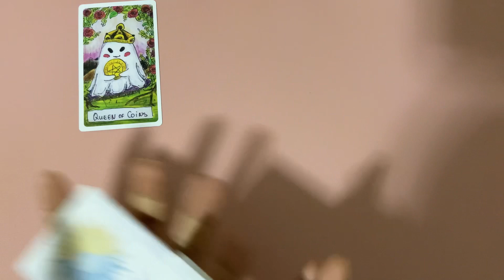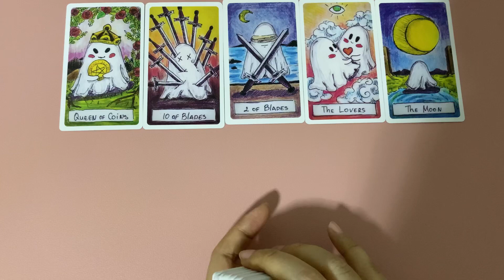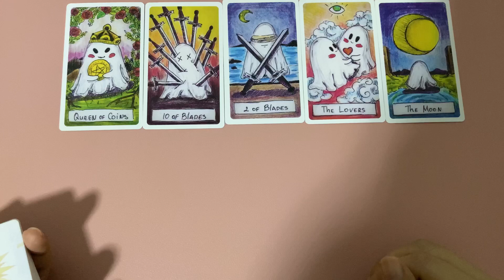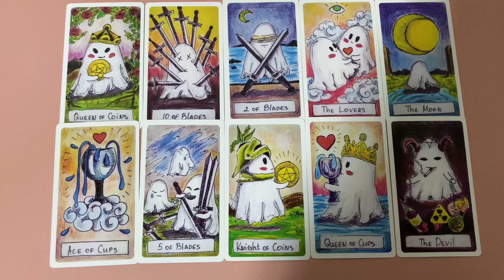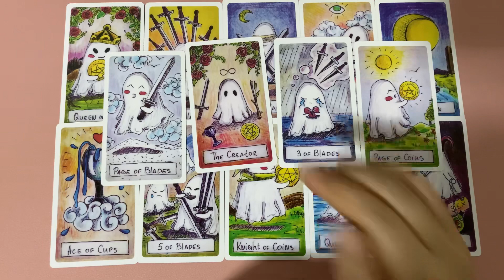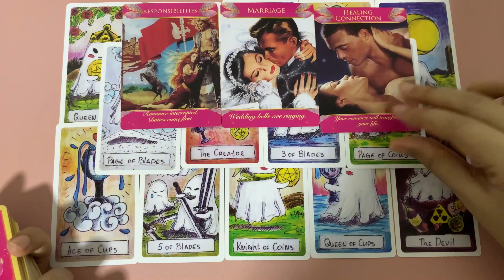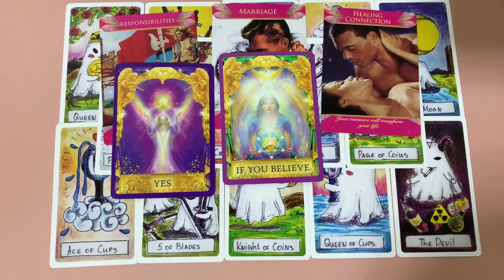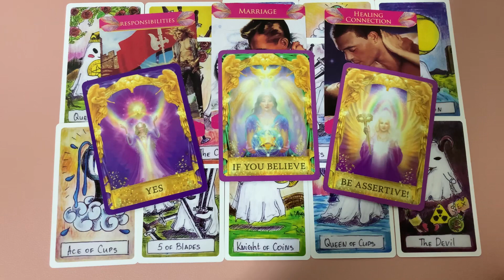Random | (Timeless) ความจริงในใจที่เค้า(อาจจะ)ไม่ได้บอกคุณ